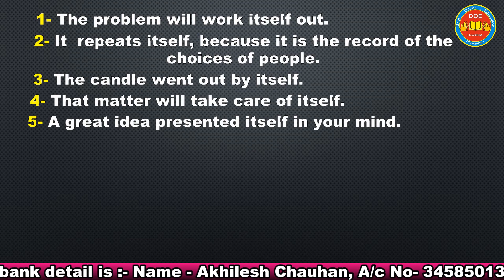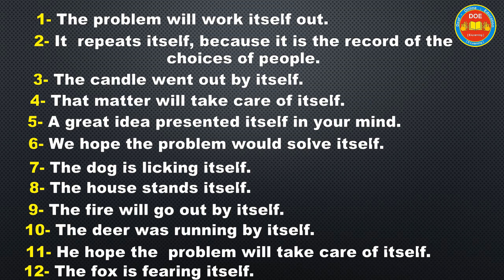Level-72 | Reflexive Pronoun: Itself